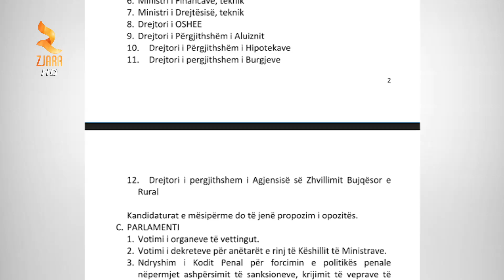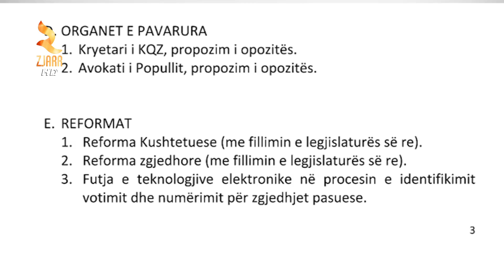360° Gradë -Zgjedhjet Me 25 Qershor Opozita Merr Zv Kryeministrin Dhe 6 Ministra